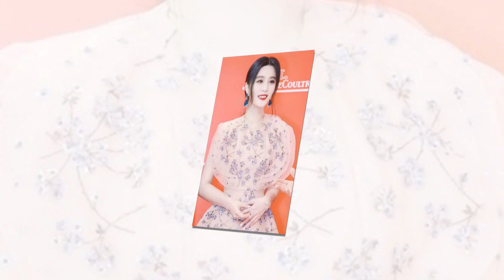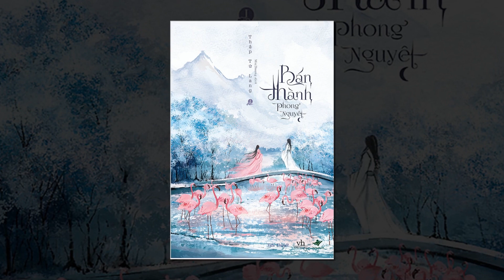STUDIO TRỊNH SẢNG THEO DÕI DƯƠNG DƯƠNG, AN KỲ THE9 LỢI DỤNG HOÀNG MINH HẠO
- Trang chuyên hóng hớt tin tức về showbiz